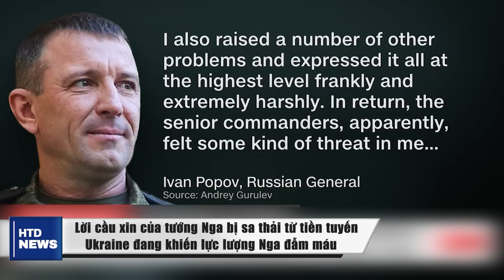UKRAINE LÀM ĐƯỢC RỒI! Đến Tướng Nga cũng không thể ngờ tới điều này, ngày tàn Putin không còn xa